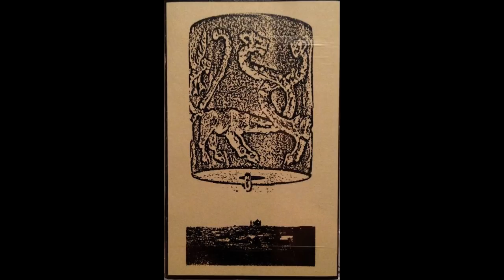RM - Dust Gates [Full CS]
Dust Gates (2015 Fallow Field)

Tracklist:
Victory Arch- 0:00
SAYP-Ü- 5:28
Pale Red- 9:03

**GREY TIDES OF NOXIOUS INTENT SEEPING INTO THE CRUMBLING LANDSCAPE AND THE HEART OF MAN**